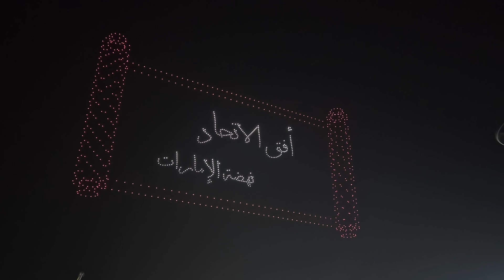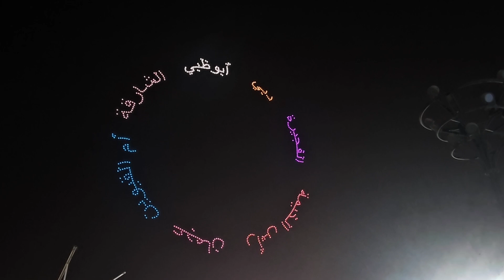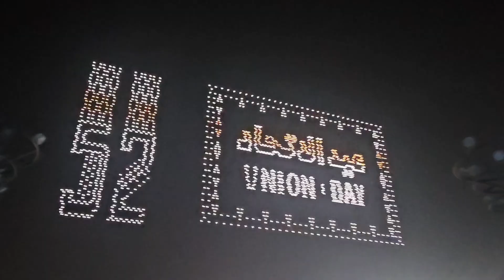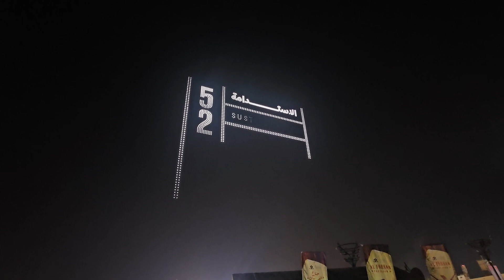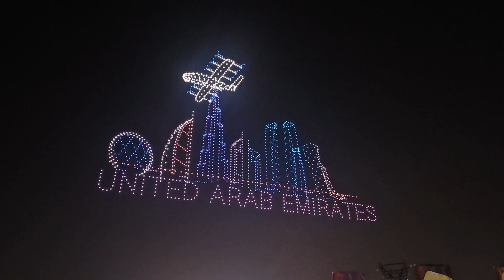Drone Show UAE National Day 2023 at Abudhabi Zayed Festival Al wathba